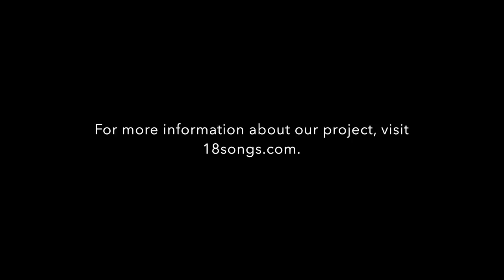Foxboro Hot Tubs' "Stop Drop & Roll"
18 Songs! is a father-son music project with Darren and Jack Buford. The goal: learn 18 songs in 18 months. Our second song is "Stop Drop & Roll" by the Foxboro Hot Tubs.